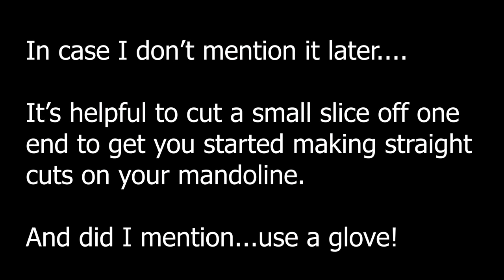How to Dehydrate Citrus: Limes, Lemons, Oranges, Grapefruit and more! Drying citrus for the pantry!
Learn to dehydrate citrus to use all year long for teas, cooking, baking, and more!

Tools Used
Cutting Glove
Pectic Enzyme (good for canning cuties, too)

◄ L E T S  C H A T ►
Dehydrating Tips & Tricks

EMAIL thepurposefulpantry at gmail dot com

TIME STAMPS
0:00 How to Dehydrate Citrus
0:53 Equipment & prep
3:38 DIY Citrus Vinegar Cleaner
6:38 Dehydrating Citrus
112:00 Why does citrus turn dark when dried?
15:14 Helpful tips & storage